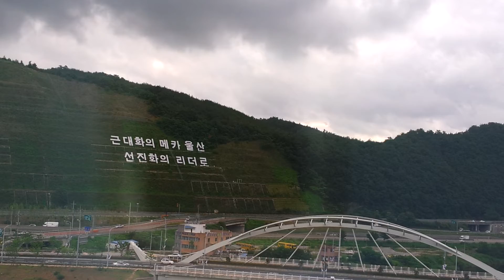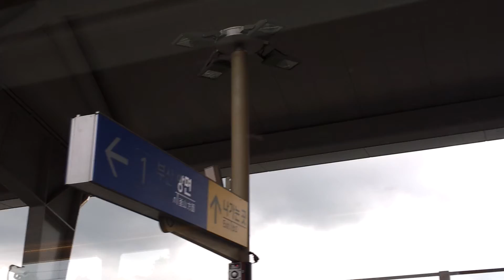#107 부산행 KTX 울산(통도사)역 정차